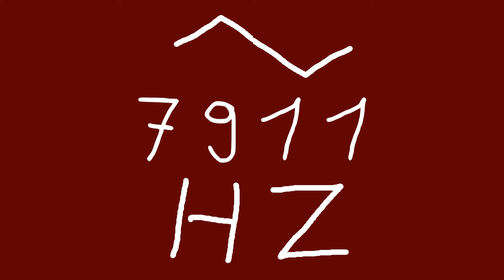7911 hz triangle